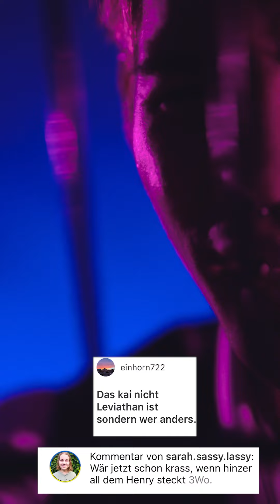Schreib Mich Ab #13 - Kai: "Leviathan"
Jay ist der festen Überzeugung, er wüsste, wer Leviathan ist - aber kann man ihm trauen? Henry, Nele und Kai sind sich nicht einig, als plötzlich Neles zorniger Vater auf der Abschiedsfeier auftaucht und Herr Lischewski Kai verschleppt. Wie hängt der Info-Lehrer und seine AG in der ganzen Sache mit drin? Wer lügt, wer sagt die Wahrheit und wem kann man überhaupt noch glauben? Findet es heraus in der letzten Folge von SCHREIB MICH AB.